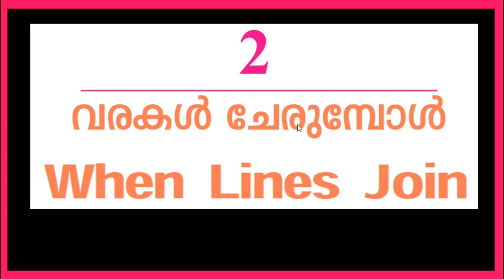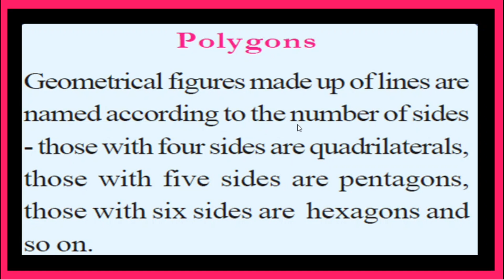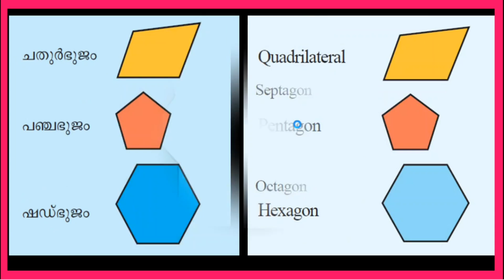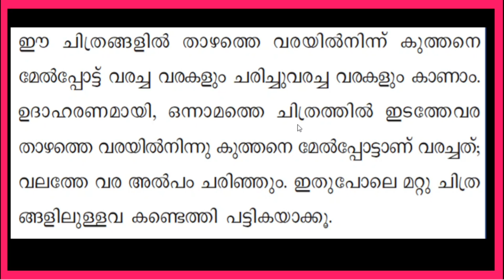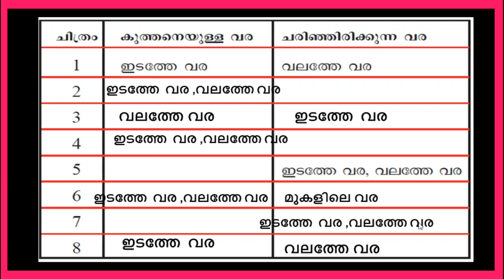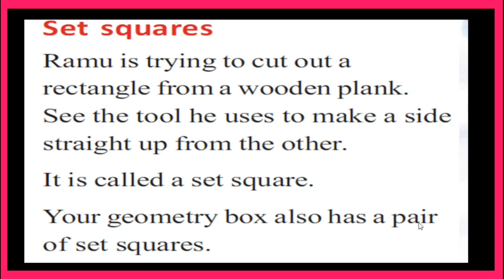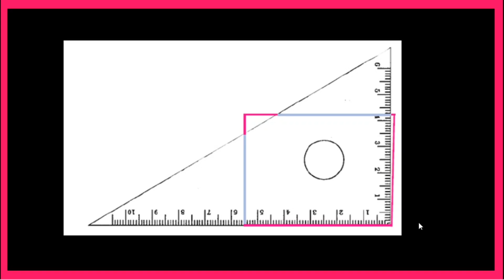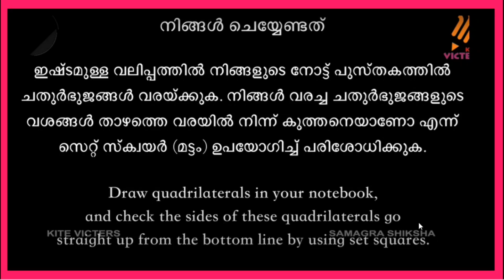VICTERS STD 5| MATHS| WORKSHEET| OCTOBER 15|WHEN LINES JOINING